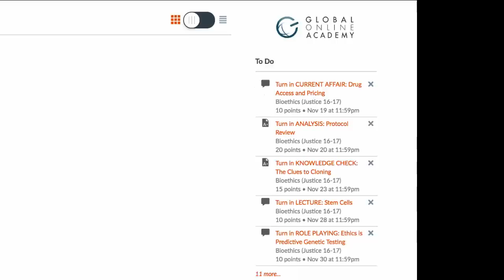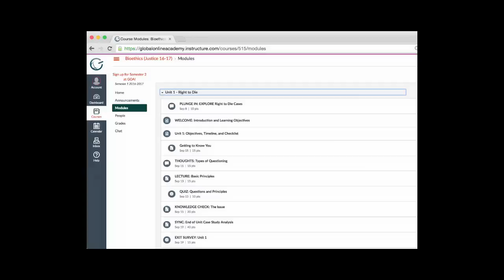Navigating a GOA Course in Canvas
This student course navigation video helps students understand how GOA teachers structure a learning environment in Canvas.